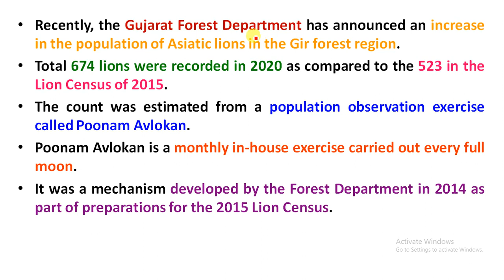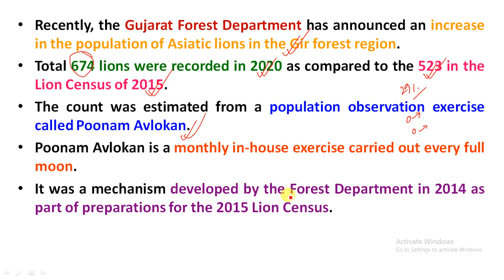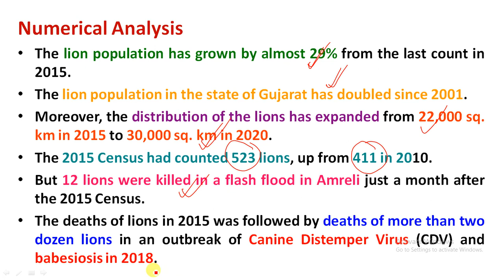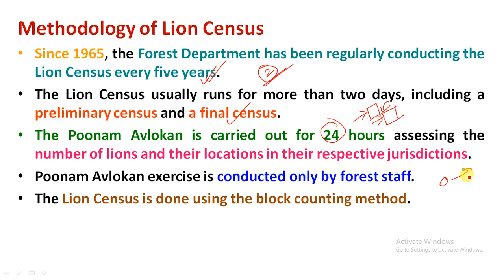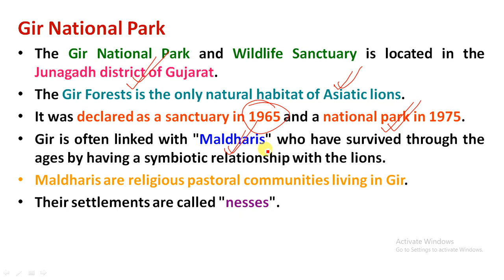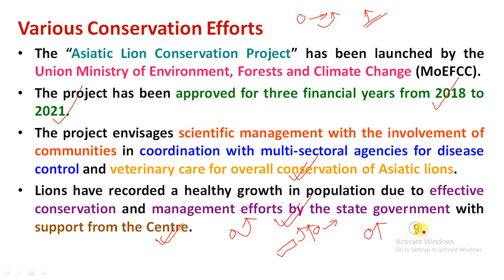Population Rise of Asiatic Lions in Gujarat | Conservation Efforts of Asiatic Lions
Population Rise of Asiatic Lions in Gujarat | Conservation Efforts of Asiatic Lions | Gir National Park |

Study Rise